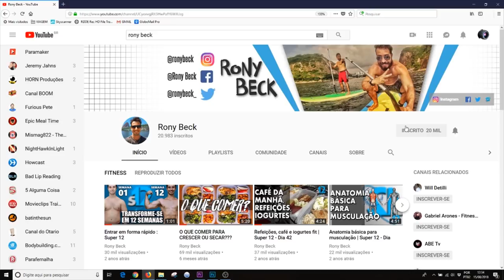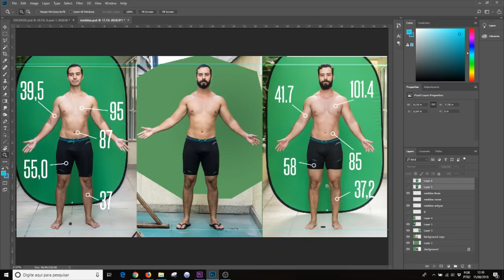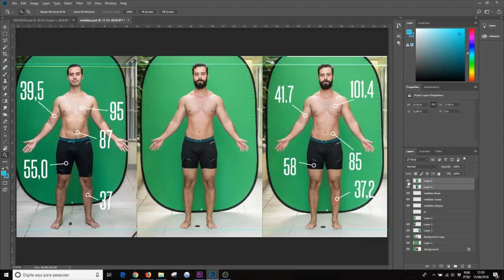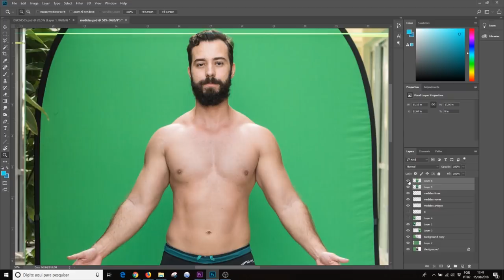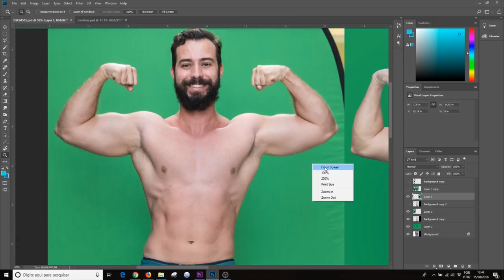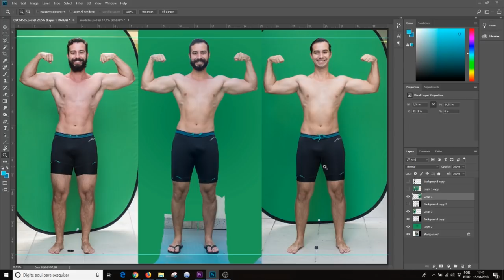S12 GANHO DE MASSA - RESULTADOS